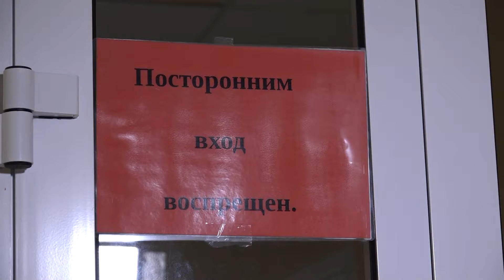Регион ожидает поставку 17 тысяч доз вакцины от коронавируса // "Новости 49" 01.02.21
Разнонаправленная динамика с заболеваемостью коронавирусом сохраняется в нашем регионе. Хотя в целом новых случаев заражения все меньше, говорят врачи. Нехватки вакцины от COVID-19 также не ожидается, несмотря на жалобы некоторых горожан. С подробностями Василий Акимов.